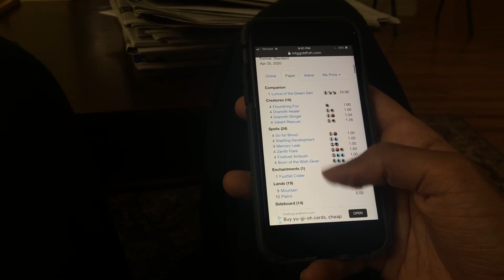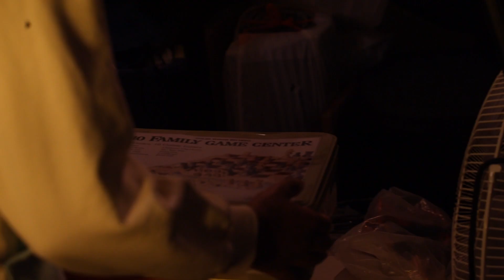Four Knights | Short Horror Film